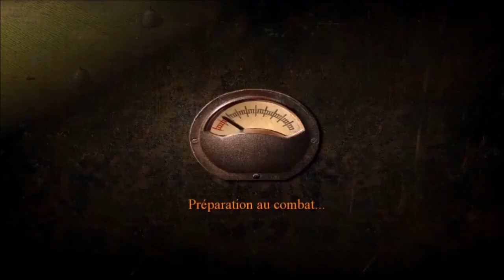blitzkrieg ( DLC ) : Opération Invasion en Belgique -P3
Bienvenue sur la chaîne Rouen974 et de sa team, vous aimer les jeux Gaming sur  Pc  a tous les styles de jeux et sois en solo ou en équipe selon la disponibilité des membres de l’équipe.